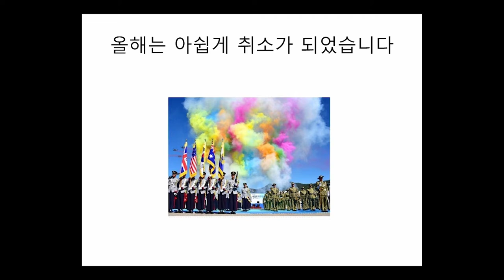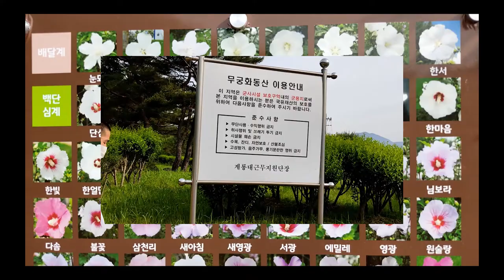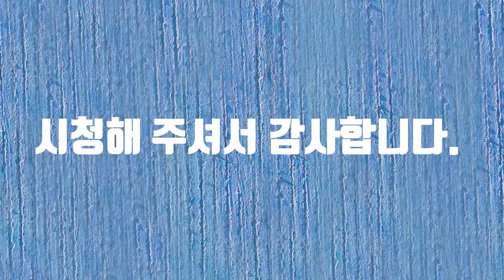계룡시 영상 공모전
계룡시 영상 공모전에 참여합니다.